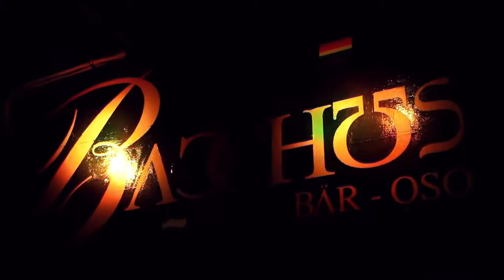LAZARO CARRASCO MIX ONLY MEN TORREMOLINOS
VIDEO REALIZADO CON DIFERENTES IMÁGENES REALIZADAS EN EL FIN DE SEMANA DEL 14 AL 15 DE MARZO CON MOTIVO DEL ESTRENO DEL SINGLE ANGELO CUSTODE BY LAZARO CARRASCO EN LA FIESTA ONLY MEN DE TORREMOLINOS PARA 4X4 BEAR & BUTCH GARAGE